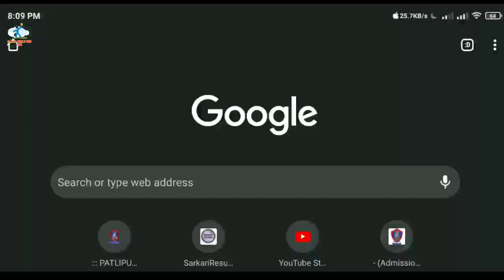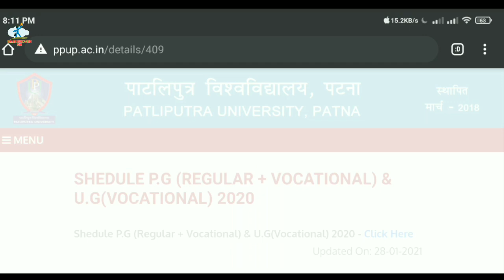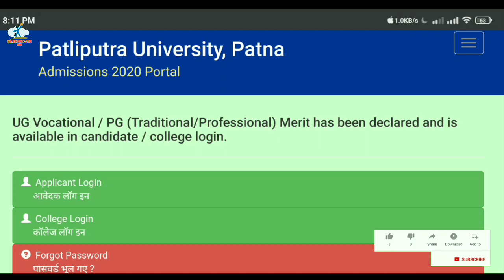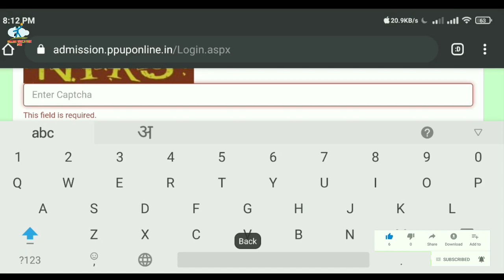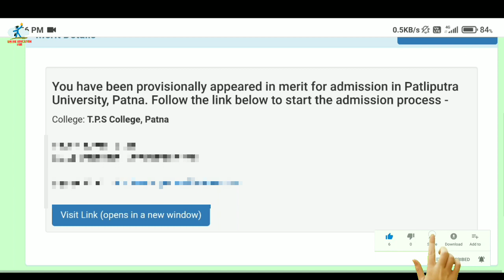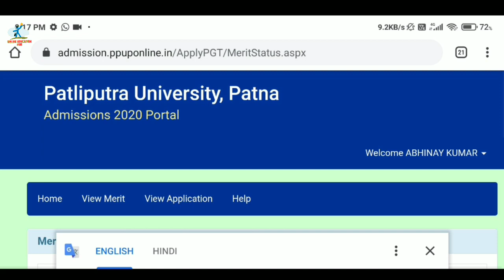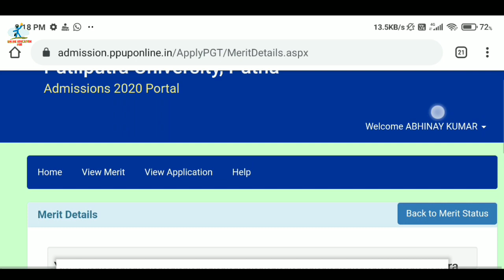Patliputra University Admission Update2021, Download merit list, College Choice Filling, Fee Payment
Patliputra University Admission Update 2021, Merit list details, Schedule for PG & UG Courses,
Download merit list for Admission in UG & PG Courses, Download Schedule for PG ( Regular/ Vocational) Courses, Download Schedule for UG Vocational courses, Patliputra University Schedule details, Patliputra university On Spot Round details, Admission in Patliputra University, Download Ppu Merit list for admission 2020, Online Admission & Registration, Download merit list, College Choice Filling, Fee Payment
Patliputra University, UG/ PG CET Entrance Exam update , Admission process of patliputra University ,Choice filling, Counselling date details 2021, College allotment date of patliputra university, Ppu admission procedure, Admission in Graduation UG Vocational Courses , Admission in PG Traditional or Regular Courses, Download UG PG CET Entrance Exam results,
Apply admission in Patliputra university, Vocational course, Pg Course 2020
How to apply online admission in patliputra university, Apply admission in vocational courses like Bca, apply admission in Pg traditional courses, full details, Admission in Vocational courses, Admission in Pg courses, Admission in patliputra university, Examination schedule for UG & PG examination